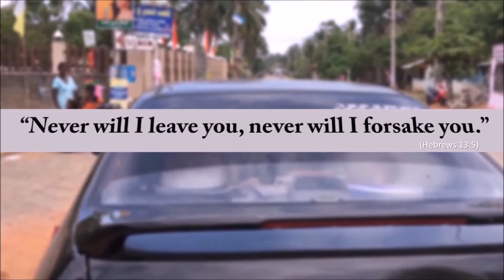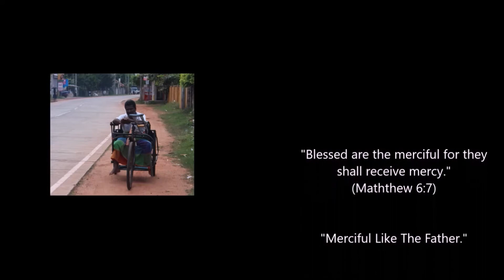Opening the doors of Mercy - A Short Film by Janith Perera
දයාවේ වසර නිමිත්තෙන් නිෂ්පාදනය කරන ලද මාගේ ප්‍රථම කෙටි චිත්‍රපටය.
ලද අත්දැකීමකට අනුව මෙහි පිටපත රචනා විය.
මෙය සාර්ථක ලෙස සිදු කිරීමට සහාය දුන් සැමට ස්තූතිවන්ත වෙමි.
"Blessed are the merciful for they shall receive mercy."
 (Maththew 6:7)